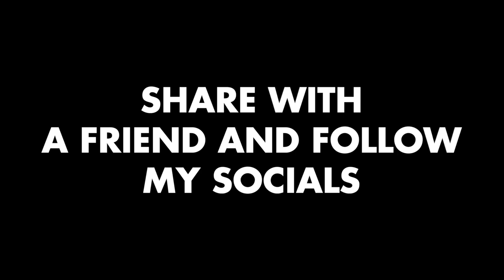I ACCIDENTALLY GOT MY FRIEND CAUGHT CHEATING TO SEE HIS GIRLFRIEND REACTION 😱 ( GONE WILD)!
@Ki to (follow all 3 pages)